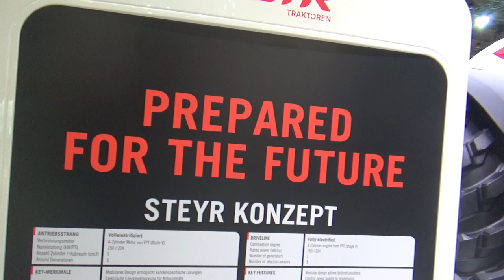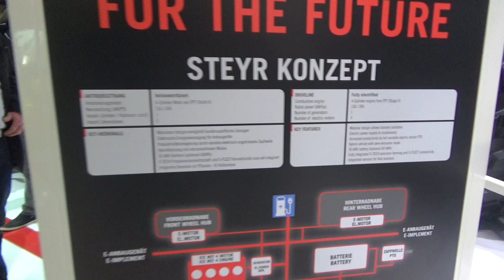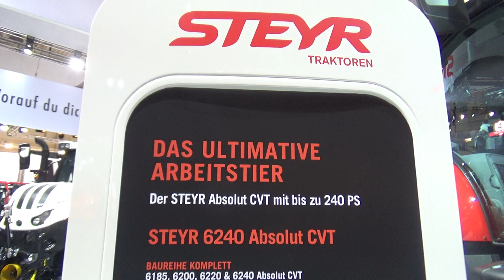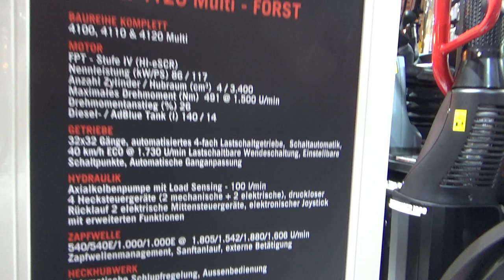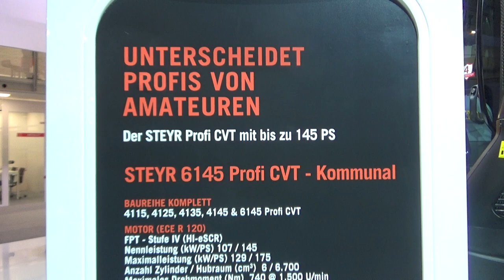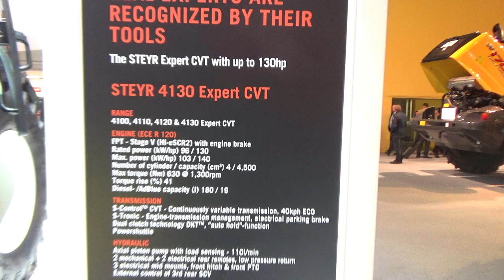The STEYR tractors 2020